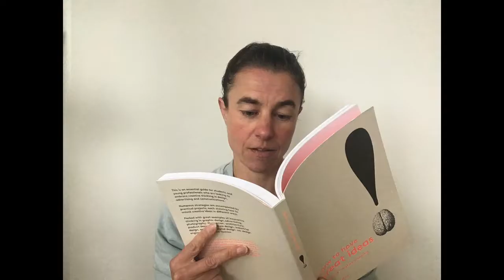klara and the sun - kazuo ishiguro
want to immerse yourself into the life of an artificial robot friend?

title: klara and the sun
author: kazuu ishiguro